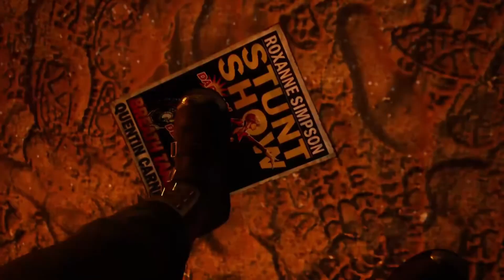Midnight Suns ASSEMBLE!!! Episode 7 4 k